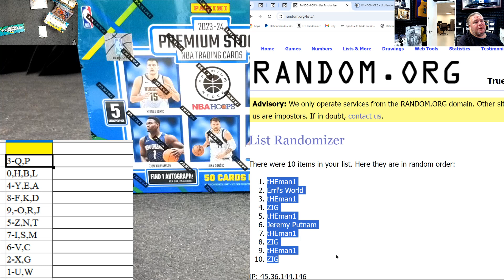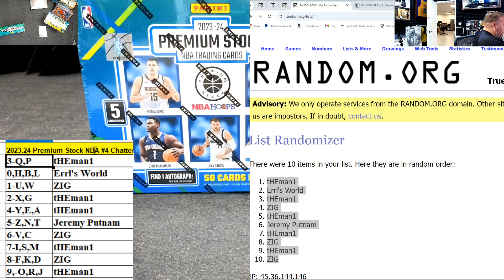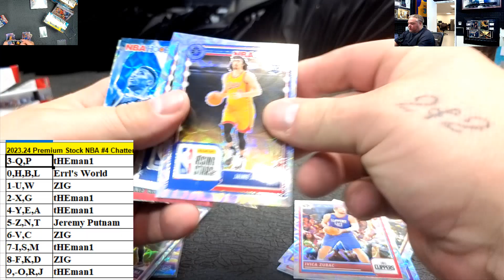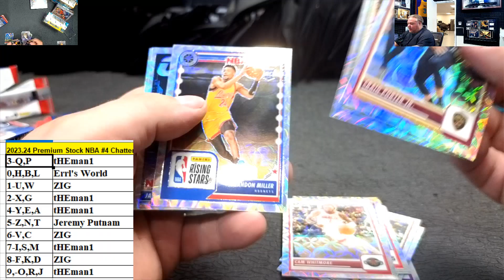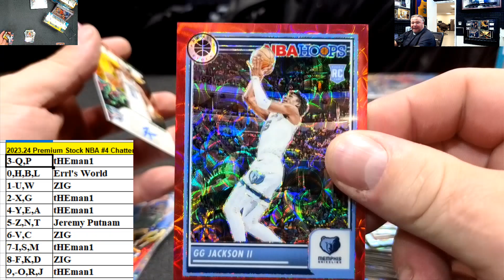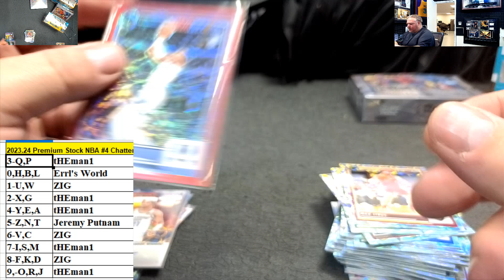2023 24 Premium Stock NBA #4 Chatter